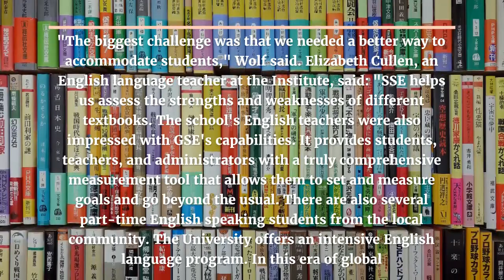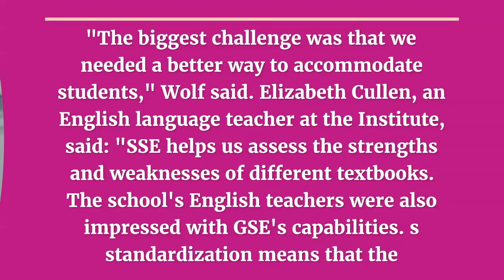Salem State University - In 2016 Assistant Director Sean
In 2016, Assistant Director Sean Wolfe and professors at the American Institute of Language and Culture conducted a study and concluded that one sector of growth is the creation of universal documentation to determine students' needs, goals and progress. Wolf also commented on the teacher's toolkit on SCS and how it supports assessment and planning and allows teachers to present ideas for specific learning goals for groups or individuals. English SalemStateUniversity Language Learning Game